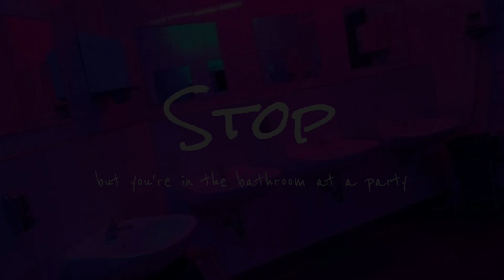stray kids's stop but you're in the bathroom at a party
I feel like partyinggg🎊

stray kids
skz
stray kids stop
stop
stop edit
stop but you're in the bathroom at a party
stray kids edit
stray kids audio
bang chan
lee know
changbin
hyunjin
han
felix
seungmin
i.n
stay